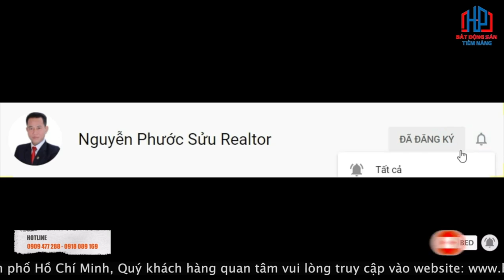Kẹt tiền cần sang gấp nhà 4,8x15m 12,9 tỷ KDC Kiều Đàm Quận 7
Kẹt tiền cần sang gấp nhà 4,8x15m 12,9 tỷ KDC Kiều Đàm Quận 7 | Phước Sửu

✔ Xem thêm nhiều dự án đầu tư nổi bật tại đây :
Trân trọng!